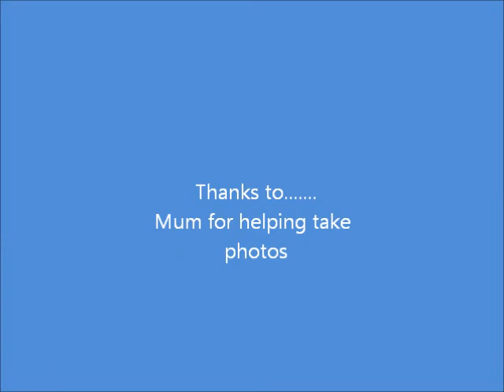Charlotte Movie with Music.wmv